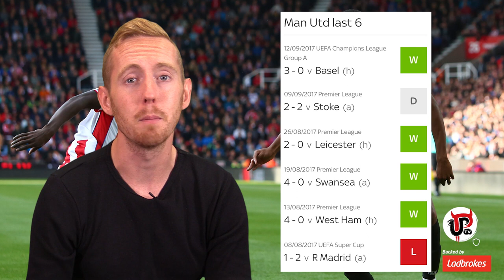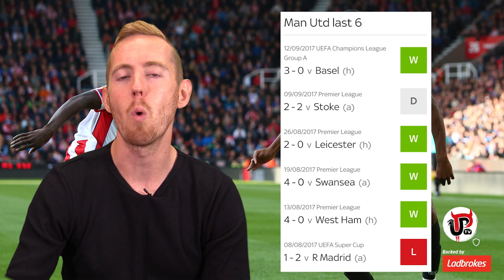MAN UNITED VS EVERTON | BIG MATCH PREVIEW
Manchester United play Everton in the Premier League on Sunday, so here's our big match preview looking ahead at the match!